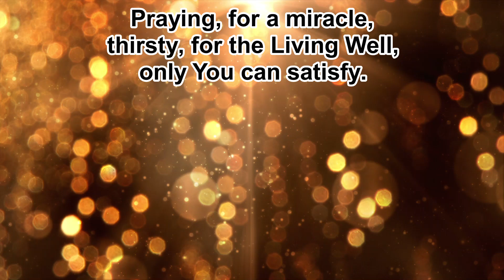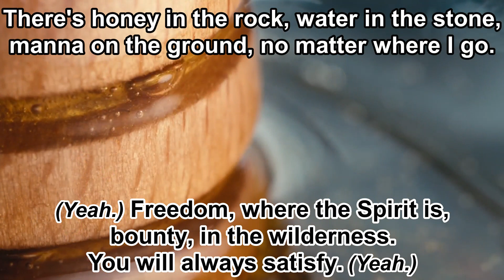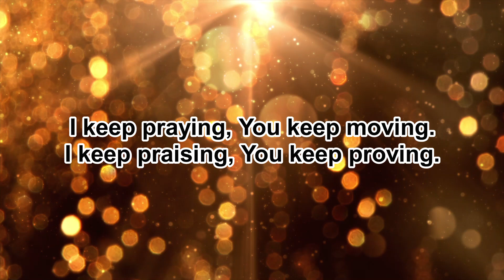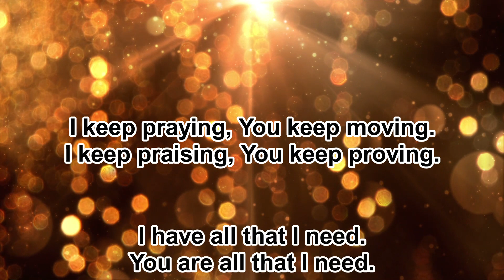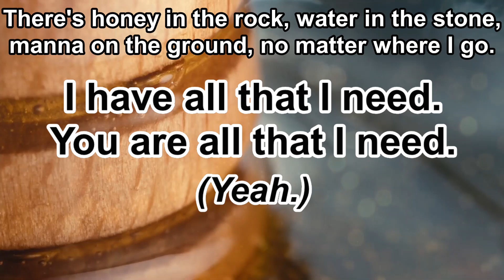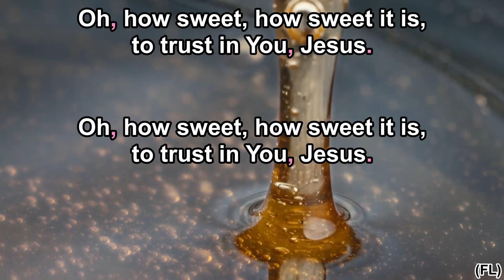Honey In The Rock - Brooke Ligertwood - Vocals (Original Key D) - 6.11.24